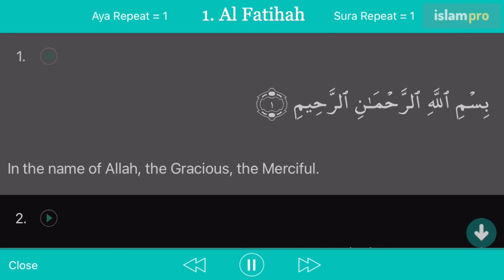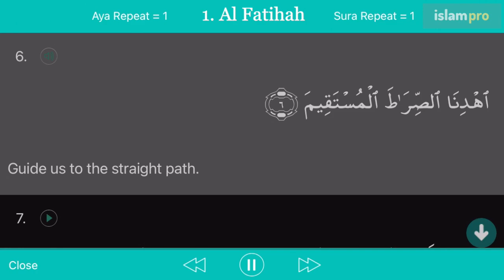Al Quran: Ch. 1. Surah Al Fatihah [The Opening] Joint Recitation Arabic + English (Talal Itani).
The verse by verse Arabic + English joint audio Recitation of the First Chapter of the Holy Qu'ran. Surah Fatihah. The Opening. May Allah accept your efforts and reward you. Jazak Allah.

This video is an effort to share with our viewer that they can listen to the beautiful recitation of the holy Quran verse by verse from our app (Islam Pro). It is available on iOS & Android platform. It is a collection of 12+ Islamic apps in one app. It is a Free app. The Links are below: